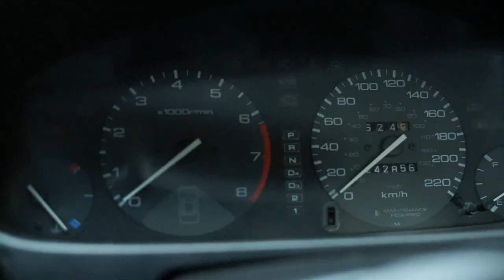Modifikasi Honda Accord Cielo 1997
Kisah persahabatan bisa terjalin dari banyak hal, salah satunya kecintaan terhadap otomotif dengan kendaraan yang sama seperti duo cielo ini yang bernama Kojjo yang di miliki oleh Bos Dhonie dengan Modifikasi Honda Accord Cielo 1997 dan Becky yang di miliki oleh Bu Bos Chaca dengan Modifikasi Honda Accord Cielo 1995 ini .

Kecintaan terhadap mobil yang sama hanya berbeda pada tahun pembuatannya ini tidak menjadikan duo cielo ini hasil modifikasi yang sama, contoh yang paling gampang adalah Honda Cielo 1997 yang bernama Kojjo ceper tetapi model tegak sedangkan Honda Cielo 1995 yang bernama Becky ini ceper tetapi chamber alias miring.

Nah untuk lebih lengkapnya, mari kita tonton video Modifikasi Honda Accord Cielo 1997 ini untuk membahas detail-detail apa saja kah dari duo cielo bersahabat ini.

Tools:
Kamera    : Nikon D3500
Kamera    : Sony Alpha 7
Kamera    : Samsung Galaxy A8+
Stabilizer : Zhiyun Crane
Laptop     : HP Pavilion Gaming 15

Not Too Far by Another Kid & MohRiz

🎵 Track Info:

Title: Not Too Far by Another Kid & MohRiz